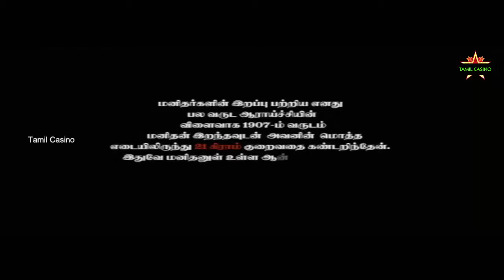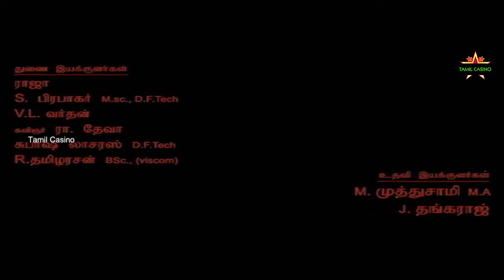Latest Tamil Movie Uyirin Yedai 21 Ayiri | Part - 1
Latest Tamil Movie Uyirin Yedai 21 Ayiri
Star Cast:Thilagan,Yegan,Vinitha and others
Direction:Yegan